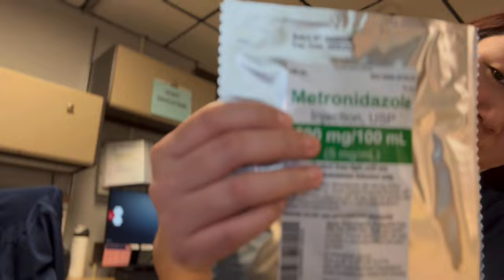Chindoe Mindoe || At Work || Vlog After One Month || tibetanvlogger